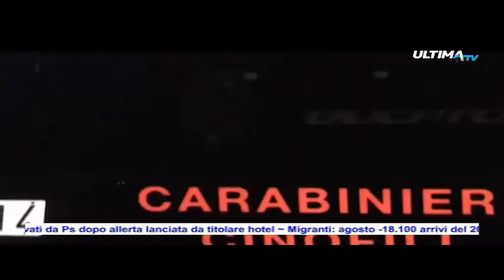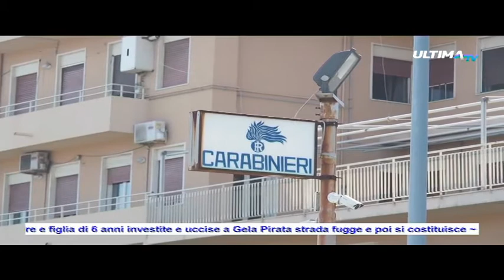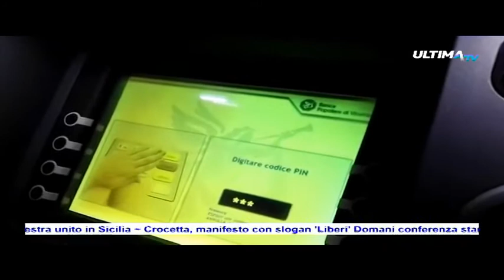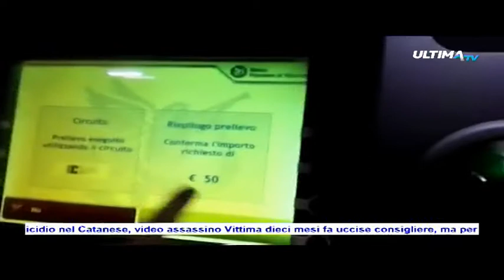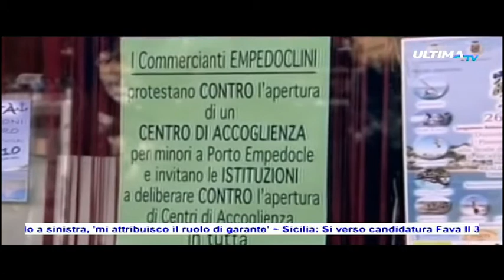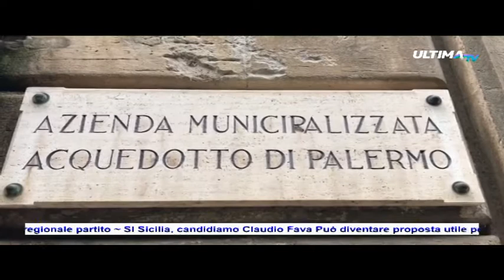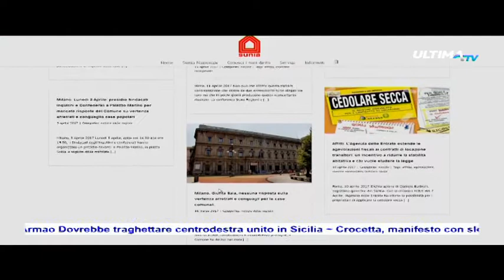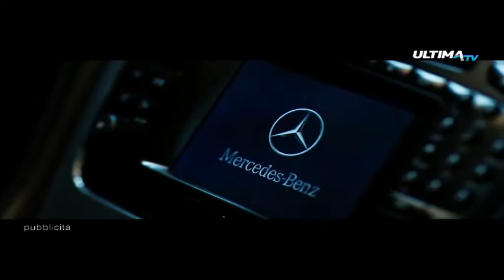ULTIMA TG ORE 20.15 DEL 29 AGOSTO 2017